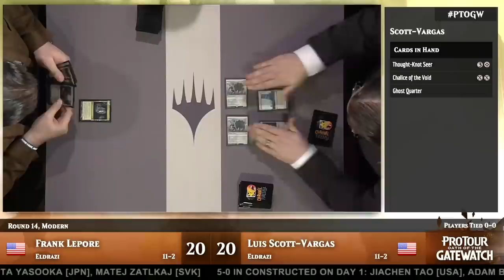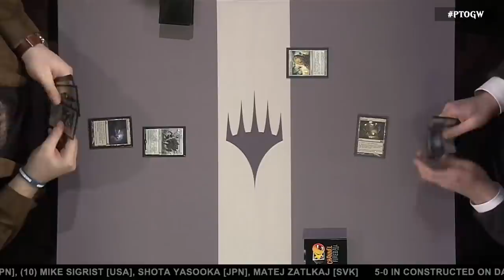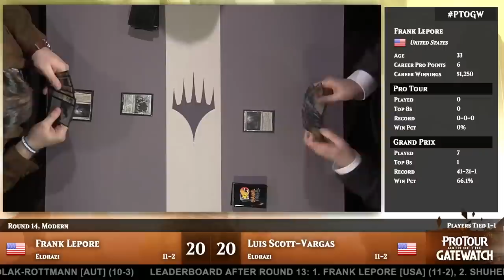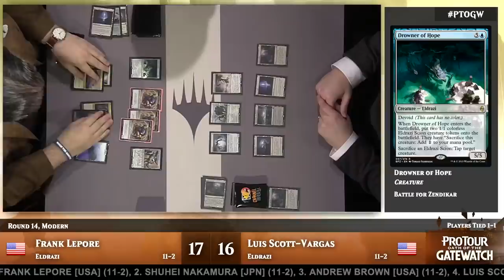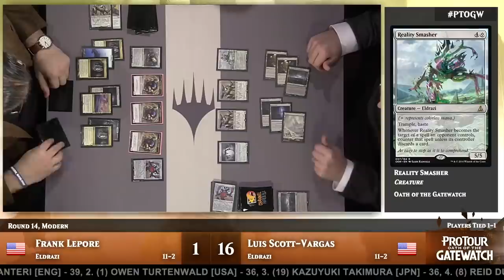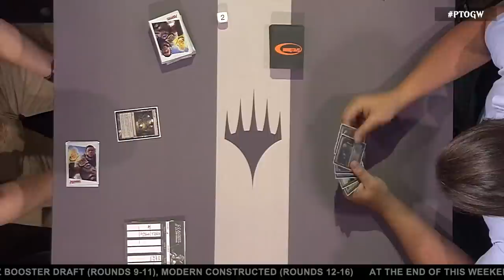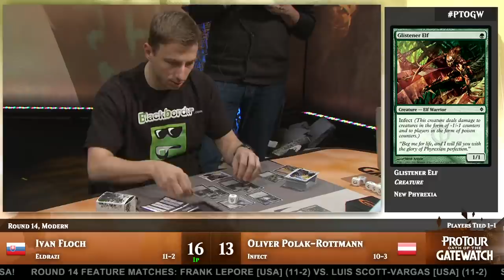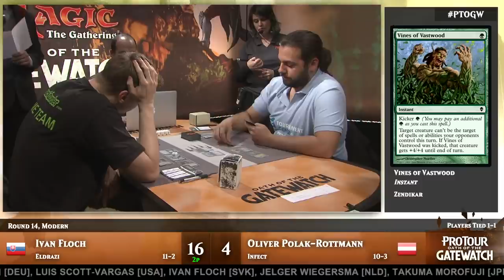Pro Tour Oath of the Gatewatch, Round 14 - Frank Lepore vs. Luis Scott-Vargas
This is the classic match between myself and Luis. I ended up making Top 8 at this Pro Tour despite the Gut Shot heard 'round the world!